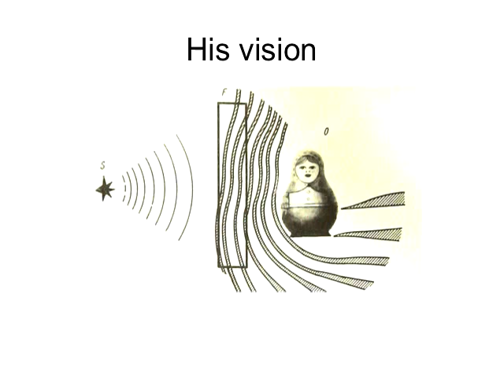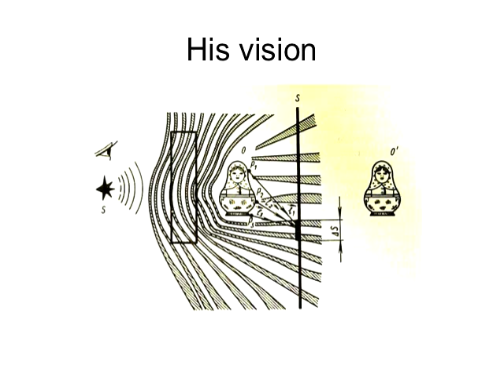Yuri Denisyuk: Scientist, Colleague and Friend